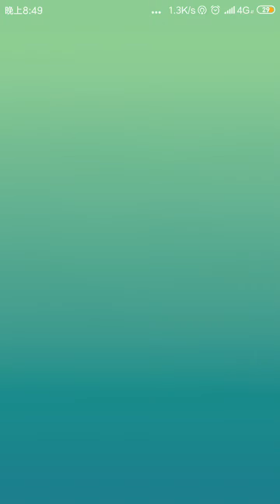POKÉMON GO RAID BOSS LEVEL 3 - PILOSWINE